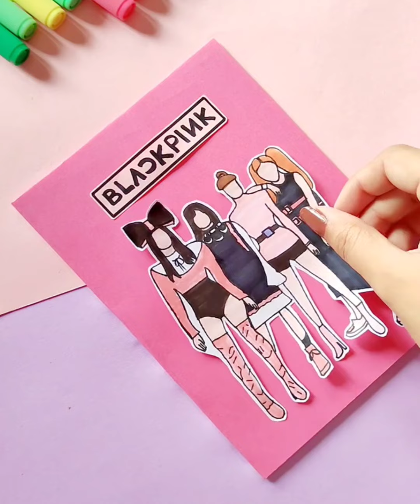DIY BLACKPINK Stationery | DIY BLACKPINK craft | DIY BLACKPINK Diary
In this video I will show you how to make BLACKPINK stationery

       If you have any request you can leave a comment on my video I will definitely fulfill your request.🤗

.~Music~.